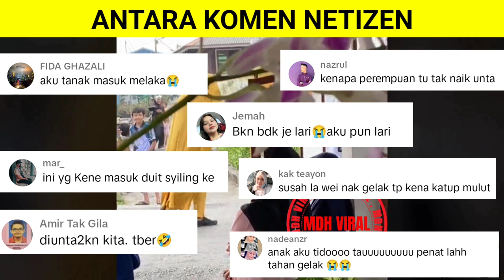UNTA JADIAN IKUT SAMA BERARAK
UNTA JADIAN IKUT SAMA BERARAK. memaparkan sambutan Maulidur rasul di sarawak dimana turut disertakan dengan lelaki yang memakai maskot unta bagi memeriahkan lagi sambutan.